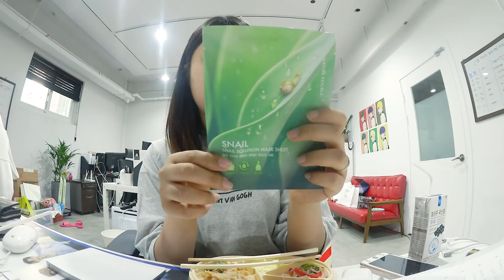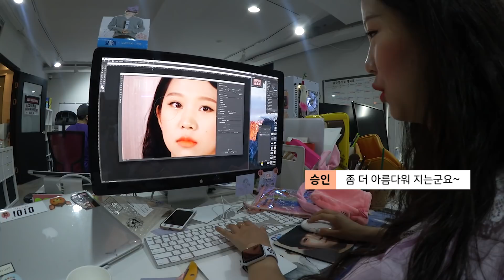[샒의삶] 희용사 프로필 사진찍던날 사무실에서 같이 화장해요!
*커밋 뷰티 안내!
- 일시 : 6/16일, 17일(일) 10시 ~ 18시 (일요일은 17시까지)
- 희용사 무대: 6/16 토 오전 11시
- 샒 부스 알바: 6/16 토 오후 4시
- 장소: 동대문 DDP 알림 2관

티켓 구매하러가기!

안녕하세요 셀럽여러분!!
오늘은 희용사가 다시 뭉쵸따..! 곧 있을 커밋뷰티 행사에서 쓰일 프로필 사진을 찍었답니당!
커밋뷰티에서 저희 희용사가 무대를 가질 예정이에요!
많은 관심 가져주세요..!
재미있게 감상해주시고 다음 영상에서 또 만나요..!

Hi this is Serim from Serim's Life!

Today's video is “Makeup for Profile Photo with Holy, Yiseungin”

* Instargram : serim.hong.50
* Face book : 샒의 삶